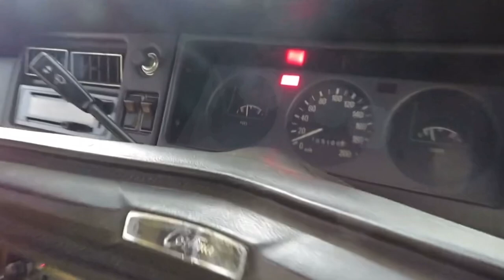1979 Ford Cortina!!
1979 Ford Cortina!!